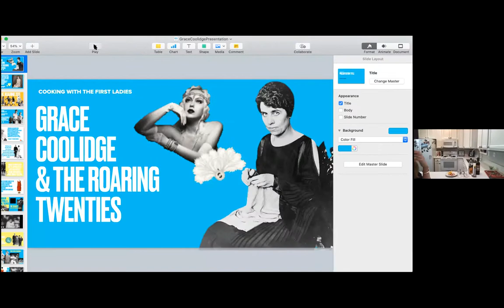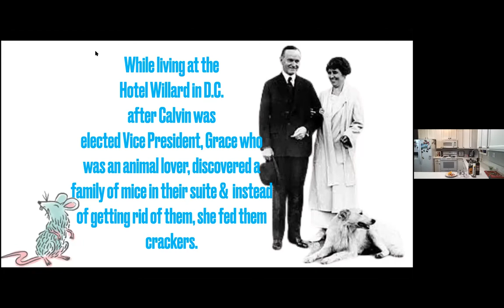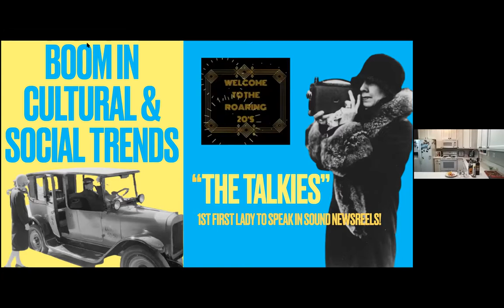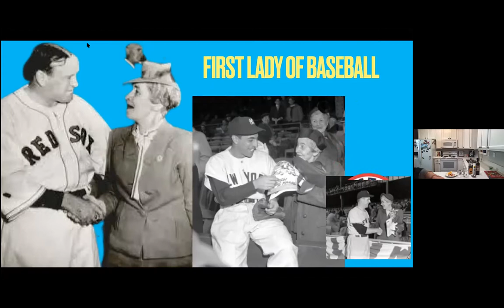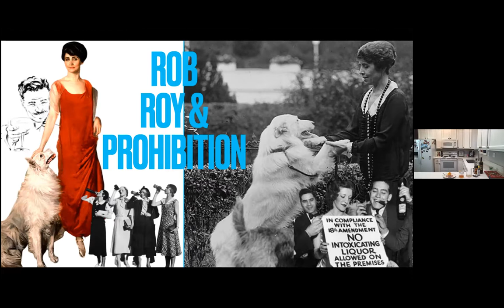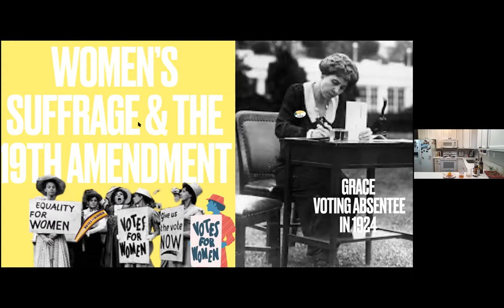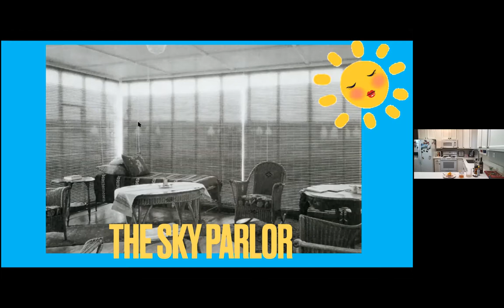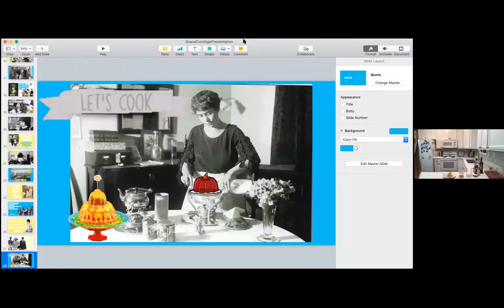Cooking with First Ladies: Grace Coolidge's Favorite Cocktail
Sarah Morgan started her First Ladies project in 2019 and has been researching on the USA's First Ladies and women's Suffrage with the goal to cook her way through all of the administrations. Join Sarah and learn the history, story, and influence of Grace Coolidge during the 1920s and her influence on women's rights. While we learn about Grace Coolidge's passion on learning to cook and bake like her mother, Sarah will demonstrate how to make Grace Coolidge's favorite cocktail.

If you are planning to make a cocktail along with Sarah, please prepare Scotch whiskey (or any whiskey you have at home), Sweet Vermouth, Bitter of Your Choice, Orange Peel (Twist) (or Lemon Peel).

Who Grace Coolidge?

Grace Anna Coolidge was the wife of the 30th President of the United States, Calvin Coolidge. She was the First Lady of the United States from 1923 to 1929. She dedicated herself to supporting popular causes and organizations, such as the Red Cross and the Visiting Nurse Association. In 1931 she was voted one of America's twelve greatest living women.

Who's hosting it?

Sarah Morgan has a Bachelors's Degree in History as well as a passion for not only history but the First Ladies. After finding a copy of The First Ladies Cook Book: Favorite Recipes of all the Presidents of the United States at a thrift store back in early 2019, she began a project on Instagram, @CookingwiththeFirstLadies, with the goal to cook her way through all of the administrations.

Now, she also creates content for the National First Ladies Library, filming videos to share First Lady food facts, tutorials, and recipes. Sarah has worked in the history field for years as not only a tour guide but also focusing on archives and museum collections management.